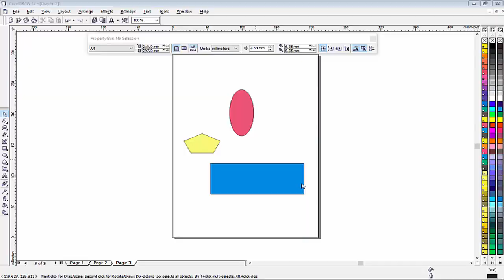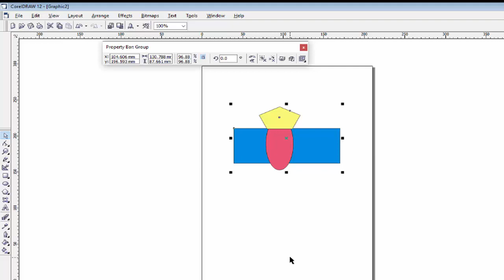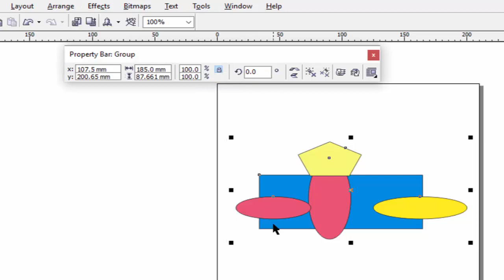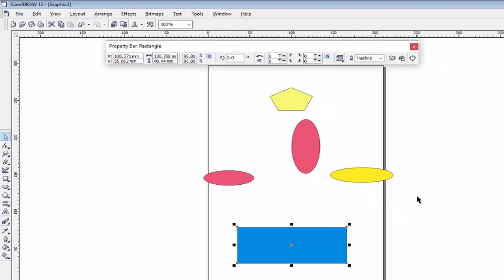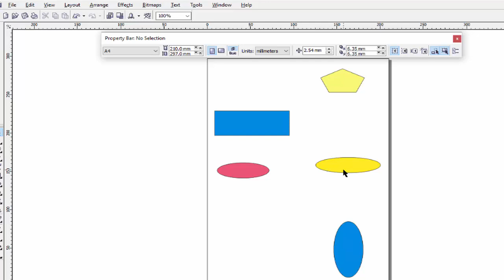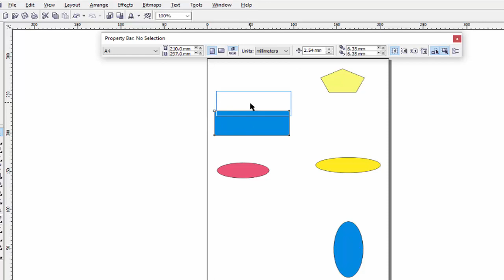Corel Draw Arrange Menu Options :Group, Ungroup, Combined, Break, Lock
This video contained the options of group, ungroup the objects or combined or break the objects. Lock or unlock objects.